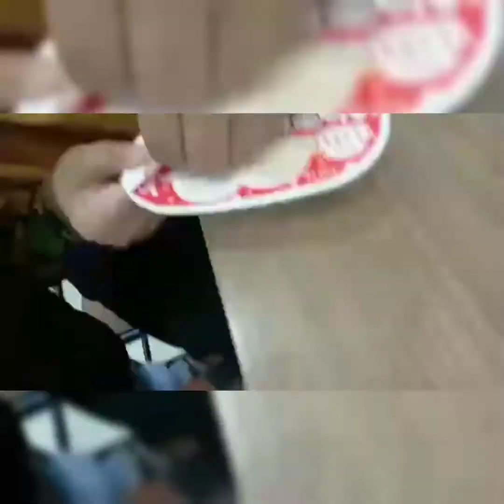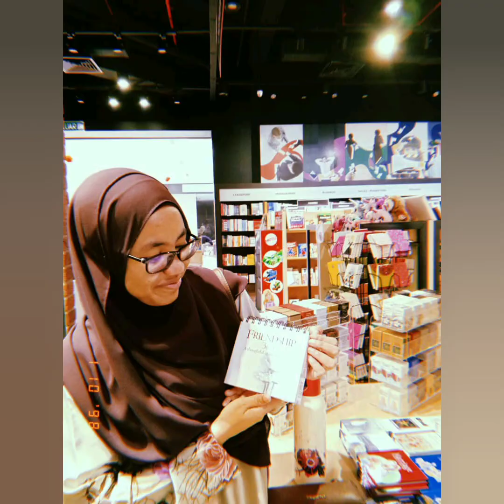Family mart date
100120
sem 3 (checked ✔) with noddy